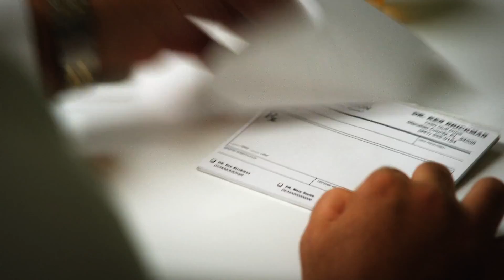CLAWS Season 1 TRAILER 2017 TNT Series